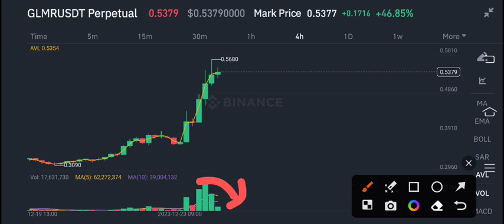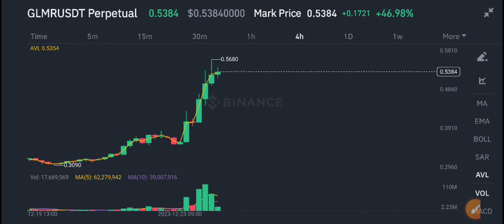Moonbeam Price Prediction update! Glmr coin News Today